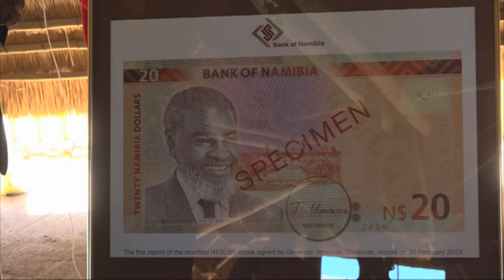BoN launches modified N$20 banknote - nbc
The Bank of Namibia on Monday launched and activated the modified N$20 banknote at Opuwo.